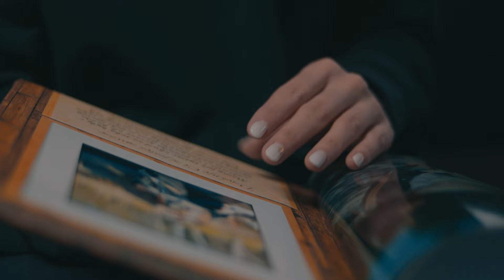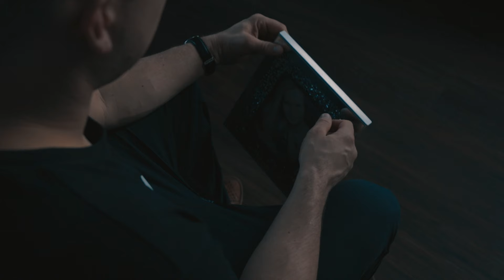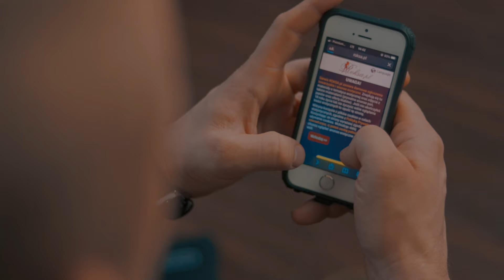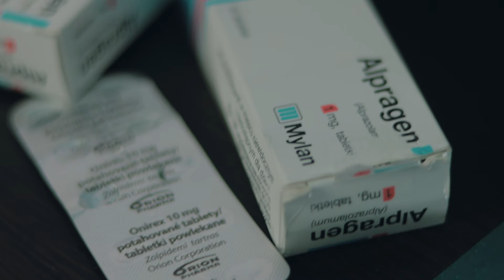J3DRAS - Oboje feat. LINA, Alan Cyprysiak prod. J3DRAS Beats (OGLĄDAJ 4K)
Wystąpili:
- Patryk Ząbik
- Jolanta Ząbik
     ► MIX / MASTER : Zdrewe
     ► ZDJĘCIA :
- Andrzej Buczkowski (J3DRAS)

     ► MONTAŻ :
- Biały Kruk Studio